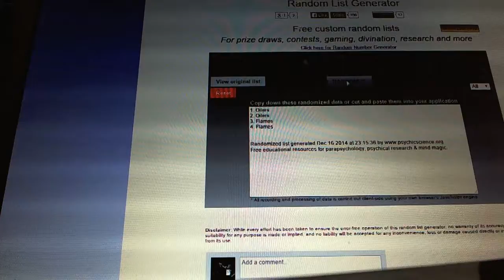C&C #4119 Multi Randoms